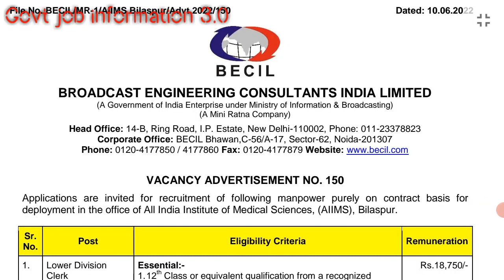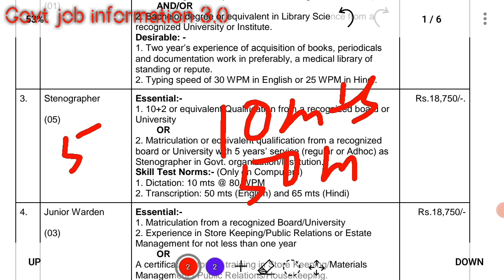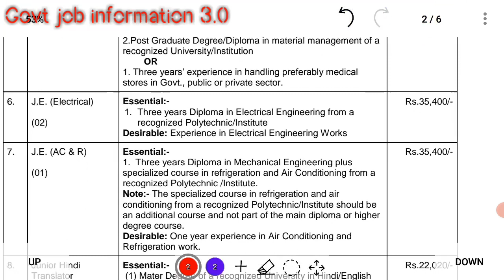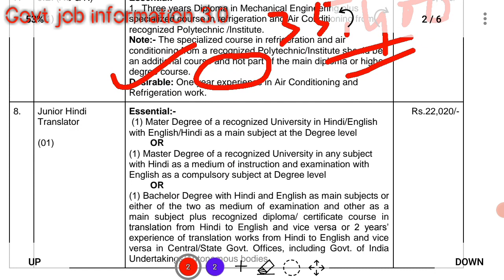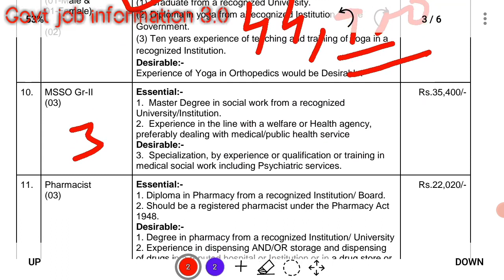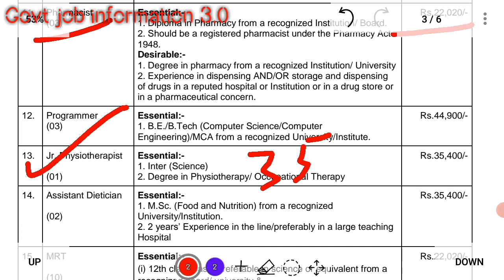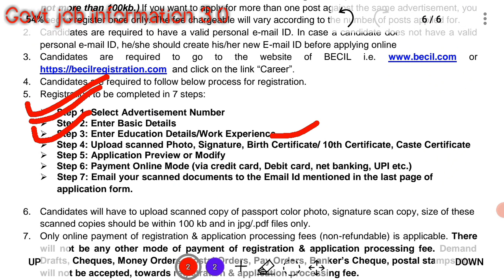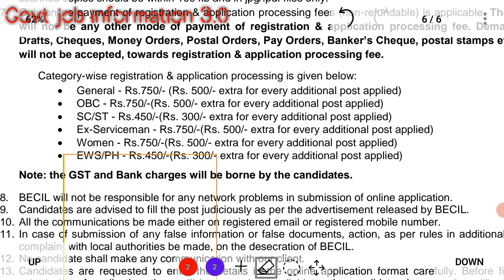BECIL Various Post Recruitment 2022 | 10,12,Degree,Master-D पास | New Notification 2022| Online Form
उम्मीद करता हूं कि आपको वीडियो पसंद आया होगा दोस्तो आप को सरकारी जॉब से संबंधित नोटिफिकेशन समय पर पाना चाहते हैं तो